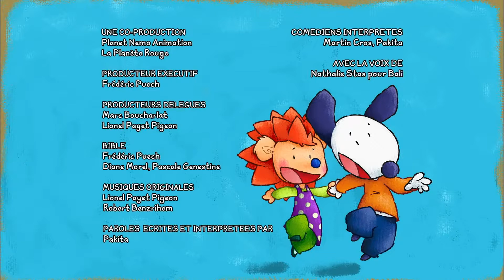Bali Signe Episode 20 Mon doudou, c’est Kikou (French)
You watching: Bali Signe Episode 20   Mon doudou, c’est Kikou (French)

Do you want to share this with your friend? The share button is on the left.